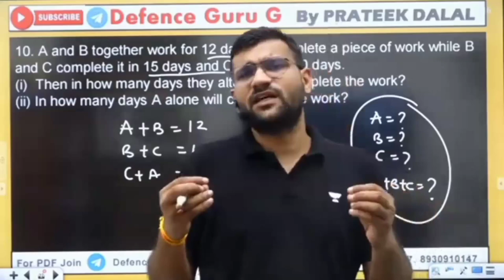Defence Guru Ji ne ye kya bol diya Jatin Sir ke bare mai@defencegurug5171